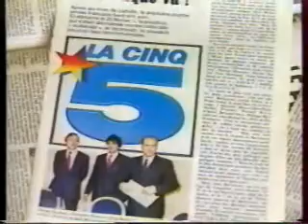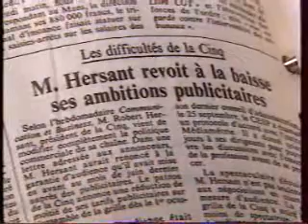HISTOIRE DE LA CINQ 1